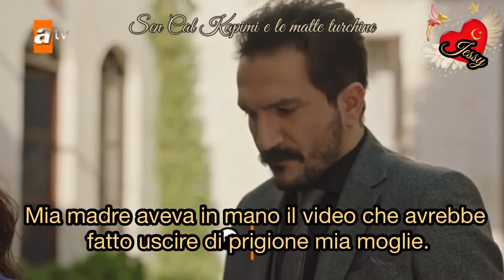Kalp Yarasi Episodio 18 Promo 1